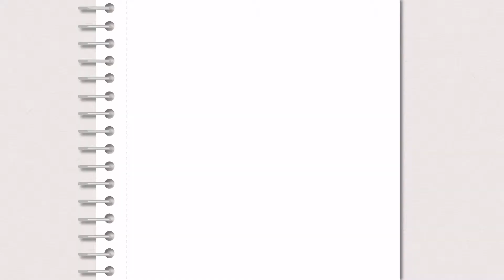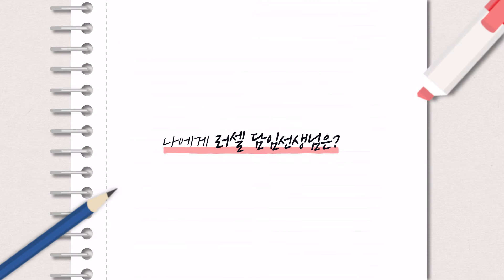[러셀 대치] 2019 러셀 선배 성공 STORY-연세대학교 경영학과 강성민